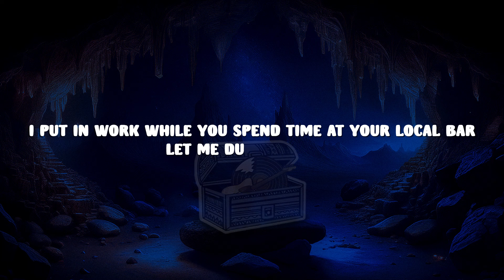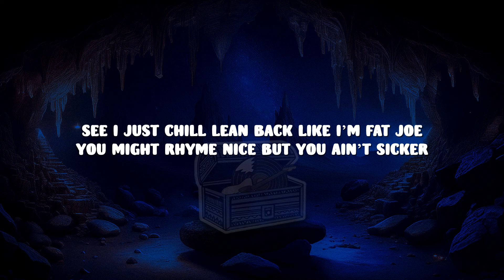Kid Kern - WHO RUN IT (Lyrics) ft. CK THE DAWG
Lyrics:

[Kid Kern]

Born on the east then I moved to the west
What’s on my mind it’s just moolah and stress
Sometimes feel like God gives me too many tests
And to all of you cornballs trust you not a threat
Running it up and I make it look like it’s easy
If you go against me I promise you not gon beat me
My career on the line and for it yo I’m gonna fight now
My teachers from highschool they couldn’t picture my lifestyle
They drive a Honda but me I got the newest car
Riding round Hollywood and I feel like a movie star
You might’ve came close but looks like it was just no cigar
I put in work while you spend time at your local bar
Let me dumb it down
In my zone hold my own VS these clones whether mainstream or underground
I go country then I switch to another sound
And I’ll always do it better than
You fucking clowns
Who run it now
It’s Kid Kern never changed my name I just moved to another town
And they wonder how
You might’ve been the shit back in highschool but looks like you nothin now
Yeah
You might’ve been the shit back in highschool but looks like you nothing now

[CK THE DAWG]

It’s CK THE DAWG
In public eating deli meat
I’m a Philly cat yeah I’m rocking all Kelly green
Sick of all you fakes with your wack flow
See I just chill lean back like I’m Fat Joe
You might rhyme nice but you ain’t sicker
South Ab legend known for game winners
Blackjack goat counting cards like a pro
I’m the real deal man money’s all I know
Boardwalk regular you shoobies got to go
Do damage to your dome
I’m Atlantic with the flow
Practice at my home
Like Casper you a ghost
Kid Kern next up that’s my little bro